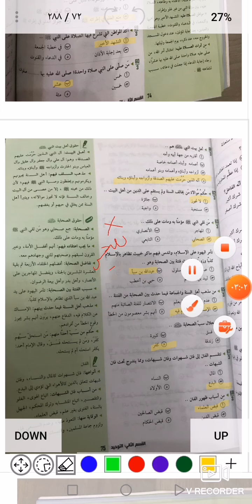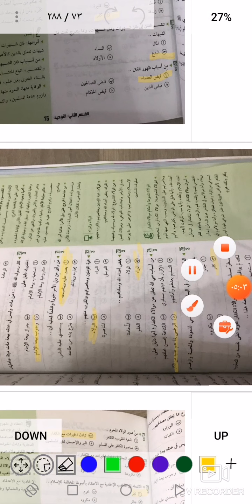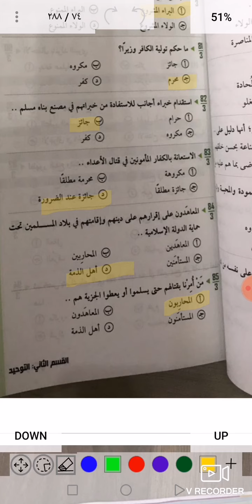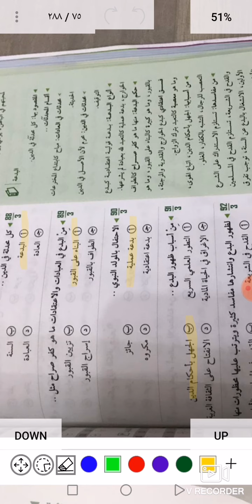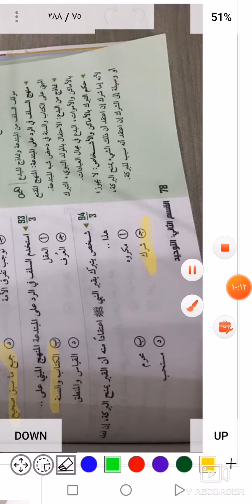٢٣ مايو، ٢٠٢١